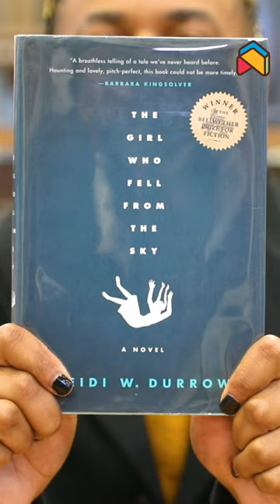Meet Me in the Stacks : Jéi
Hello Readers! Find your next favorite book by browsing the shelves of APL staff's top picks.

Library Page Jéi shares current reading titles for Black History Month and one for fans of the Hunger Games series! 📚

📘 The Girl Who Fell From the Sky by Heidi W. Durrow
📘 The Ballad of Songs and Snakes by Suzanne Collins
📘 The Parable of Sower by Octavia E. Butler

Check out these titles and more on the APL catalog 🔗 in the bio, and you can see the full video on our YouTube page!